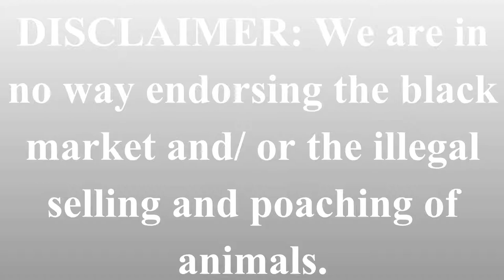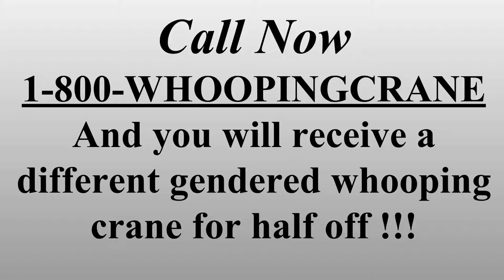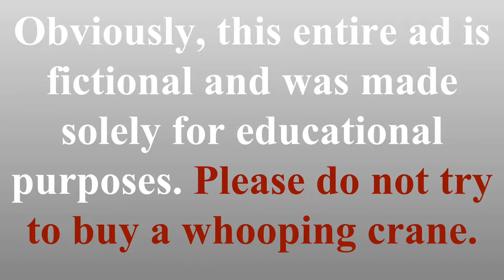Whooping Crane Documentary